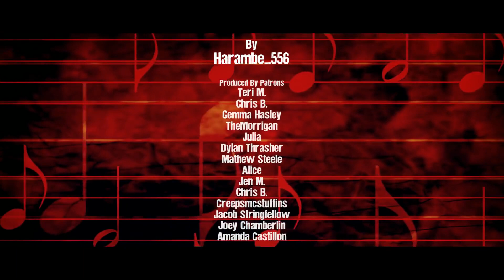Most terrifying missing person stories ever!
Most terrifying missing person case ever!